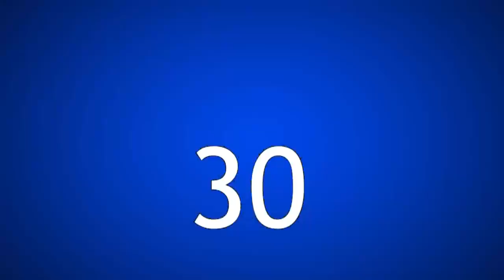RLL- SUPERVIVENCIA // PROMO CARTELERA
Parte de las sorpresas que veremos este domingo 2 de sept. en el Gimnasio Salesianos de Alameda.

compra tus entradas, para Superv1vencia, con tus luchadores favoritos.